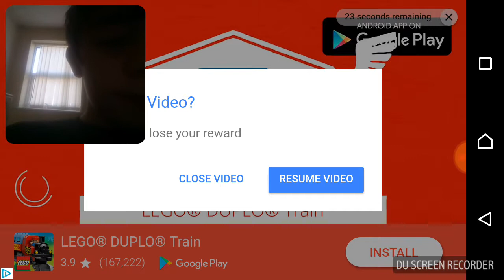short life pt1